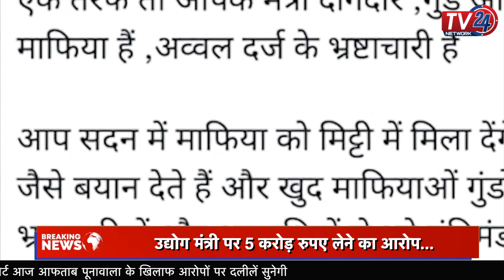Samajwadi Party on Nand Gopal Gupta: लो भई, योगी के मंत्री का अतीक से दोस्ती मामले का हो गया खुलासा?